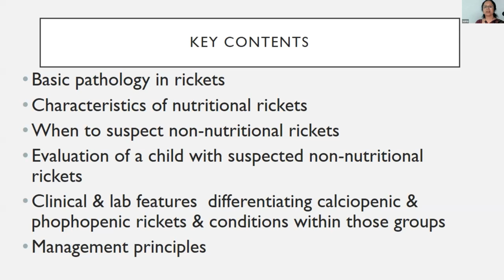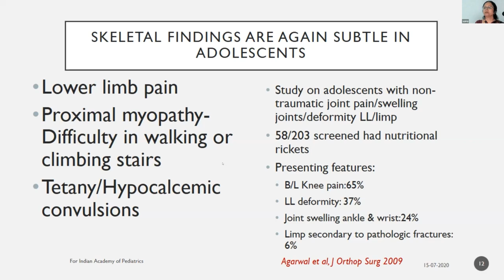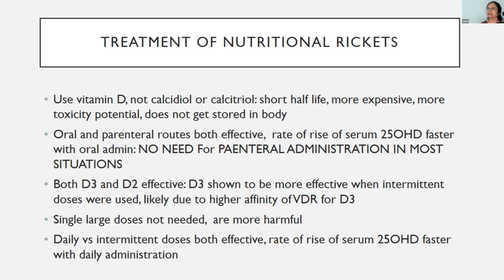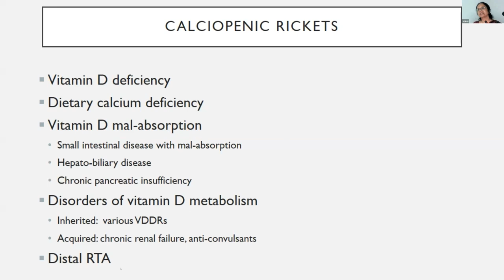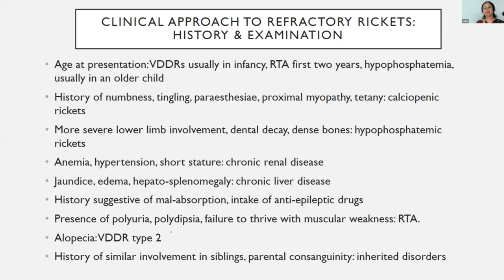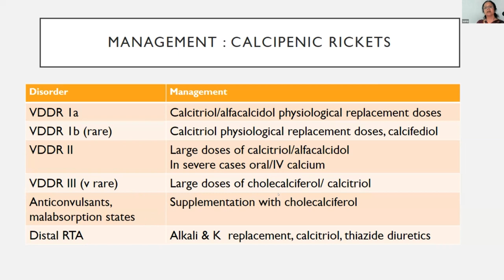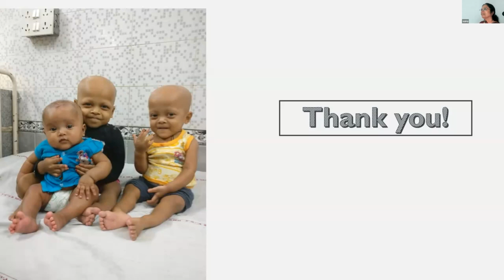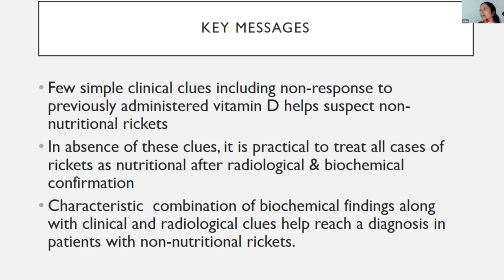RICKETS NUTRITIONAL & RESISTANT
Dr. Anju Seth
Dept. of Pediatrics
LHMC, New Delhi
Vitamin D Resistant Rickets - Everything You Need To Know - Dr. Nabil Ebraheim
nabil ebraheim@nabilebraheim
Rickets, Causes, Signs and Symptoms, Diagnosis and Treatment.
Medical Centric@MedicalCentric
Vitamin-D deficiency : Rickets and types of rickets (Renal,Vitamin D resistance & Hypophospatemic)
biochemistry CONCEPTS@biochemistryconcepts
Rickets | Clinical Features of Rickets | Vitamin D Deficiency Rickets | Dr Irfan Mughal
Dr Irfan Mughal@DrIrfanMughal
Vitamin D Deficiency | Vitamin D Deficiency Symptoms | Vitamin D Deficiency Rickets | Osteomalacia
Medinaz
Rickets | An Exclusive YouTube Session by Dr. Meenakshi Bothra | Pediatrics
PrepLadder NEET PG I FMGE I INI-CET
The Nerdy Novelist@TheNerdyNovelist
AJB Channel@ajbchannel5417
Learning with Chandan PhD Research paper@LearningwithChandan
VideoGIE Journal@videogiejournal7916
eSupport for Research@eSupportforResearch
Student's Quest@studentsquest7726
Research Masterminds@ResearchMasterminds
Commerce Concepts and Research@commerceconceptsandresearc4221
The Scientific Guru's@TheScientificGurus
XploreBio@XploreBio
SAGES - Minimally Invasive Surgery Videos@SAGESVideo
Dr Vinay Dhir@DrVinayDhir
Gottumukkala S. Raju@GottumukkalaSRaju
Cincinnati Children's@CincinnatiChildrens
Midas@Midashospital
Medical knowledge with DR RAJ MISHRA@rajmishraindia
Med Today@medtoday
Fortis Healthcare
Olympus Medical Americas@OlympusMedicalAmerica
Radiofrequency Ablation Explanation Video Demonstration
Pain Doctor@Paindoctor
Why You Should Never Get A Radiofrequency Ablation For Chronic Back Pain
El Paso Manual Physical Therapy
Radiofrequency Ablation Procedure
The Spine & Pain Institute of New York@TheSpinePainInstituteofNewYork
Radiofrequency Ablations: A Simple Procedure to Relieve Chronic Pain
Nevada Advanced Pain Specialists@nevadaadvancedpainspeciali6431
RFA Radiofrequency Ablation Procedure for Chronic Back Pain Post Opp
BackPainRelief Strength@backpainreliefstrength878
Radiofrequency Ablation - How Tom Found Pain Relief
NeuroSpineEugene@NeuroSpineEugene
LabsforLifeProject@LabsforLifeProject
INTERPOL@interpol
Microbiology Mantra@MicrobiologyMantra
Centers for Disease Control and Prevention (CDC)
Quip Labs@QuipLabs
Haris Shoaib Khan@harisshoaibkhan
Medicos studying Skills@medicosstudyingskills
Johari MBBS
TeachMeAandP@teachmeaandp335
Armando Hasudungan@armandohasudungan
Suresh Chandra@sureshchandra5597
Human Biology Explained @HumanBiolExplained
Whats Up Dude@whatsupdude2778
NIEHS@TheNIEHS
Greenwood Genetic Center@GreenwoodGeneticCenter
GPAT DISCUSSION CENTER
Maria George@MariaGeorge
Dr. Kristin Atchison@DrKristinAtchison
Healthy Pregnancy Tips@healthypregnancytips5590
IMI ConcePTION@imiconception6542
Dr Anurag Bajpai@AnuragBajpaiPediatricEndo
Urology Residents@urologyresidents664
IAP Tamilnadu State Chapter@iaptamilnadustatechapter3886
Mrcog intense preparation Part 2 and 3@mrcogintensepreparationpar2268
HNL Lab Medicine@hnllabmedicine557
Qlik2learn@Qlik2learn
ClevaLab@ClevaLab
HMP Education@ImedexCME
FIND@FINDdx
Labroots@Labroots
ACGT, Inc.@acgtinc.7684
VJHemOnc – Video Journal of Hematological Oncology@Vjhemonc
Applied Biological Materials - abm@abmgood
OmicsLogic@omicslogic
GaBI Academy@gabiacademy9576
Icahn School of Medicine@IcahnSchoolofMedicine
Strong Medicine
Animated Pancreas Patient@AnimatedPancreasPatient
MedNerd - Dr. Waqas Fazal
Armando Hasudungan@armandohasudungan
Ninja Nerd
AETCM Emergency Medicine@AETCMEmergencyMedicine
Lecturio Medical
AmCollege Gastro@ACGastroenterology
Osmosis from Elsevier@osmosis
Learn from the Legends@learnfromthelegends7816
Sridhar K@SridharKs
OPENPediatrics@OPENPediatrics
Tala Talks NICU@TalaTalksNICU
Tala Talks NICU@TalaTalksNICU
Srinivas Murki@srinivasmurki2001
Respiratory Therapy Zone
London School of Paediatrics@ThePiyushah
USADraeger@USADraeger
NeoPedia@neopedia1204
bin2iso@bin2iso
NICU - الحضّانة@nicu-8515
KIMS Cuddles@KIMSCuddles
Kenhub - Learn Human Anatomy
Fauquier ENT
Dr.G Bhanu Prakash Animated Medical Videos
DR SUMIT GUPTA@drsumitgupta
Human Anatomy Lessons@HumanAnatomyLessons
Johari MBBS
Dr. Manu krishnan.K(Proanatomy)@proanatomy
Adam Fields DC@dradamfields
Dr Sujatha's ENT Classes@DrSujathasENTClasses
Drummond Chiropractic@DrummondChiropractic
Alila Medical Media